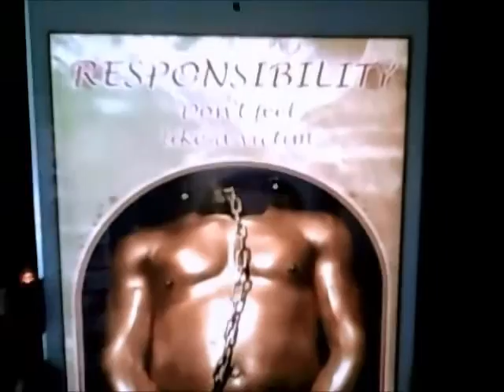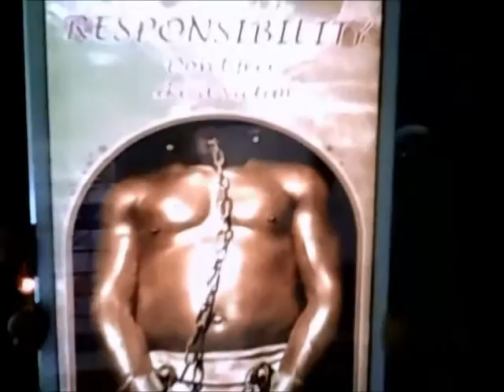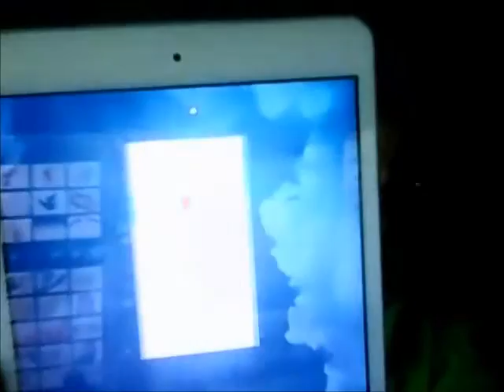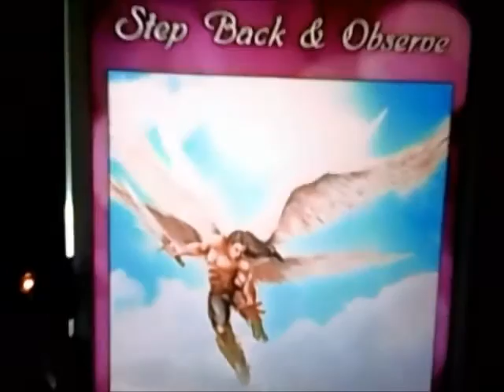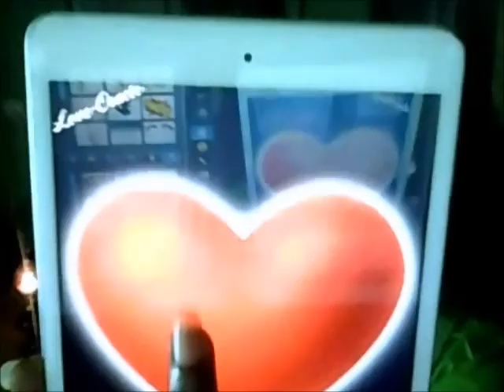Air signs weekly Feb 1- 7 2016 Angel Oracle & Love Heart Wisdom Reading ASSUME RESPONSIBILITY !